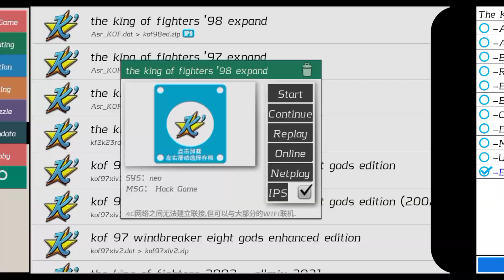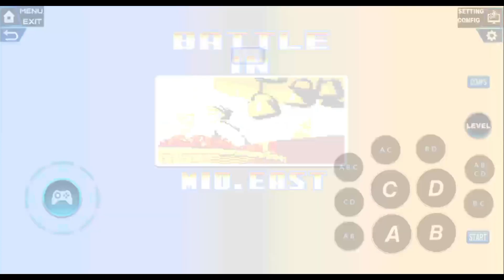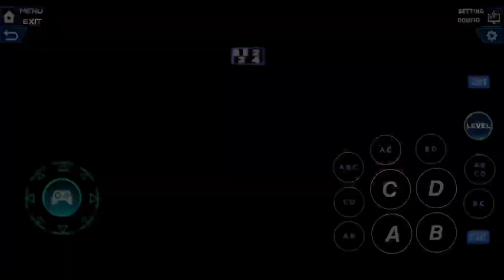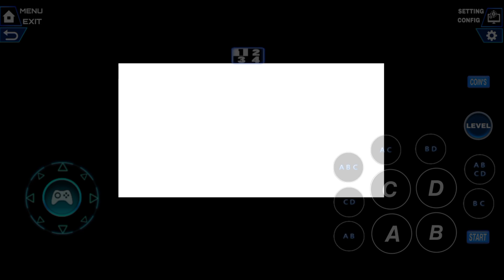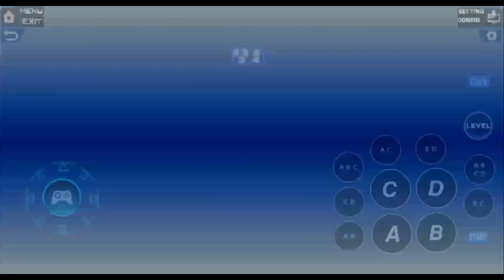The King of Fighters '98 Easy Combo King [Final Edition] (Version Hack)Ultima Actualización 2023